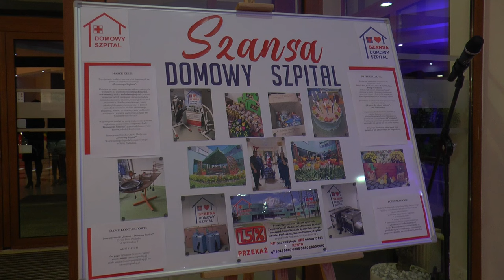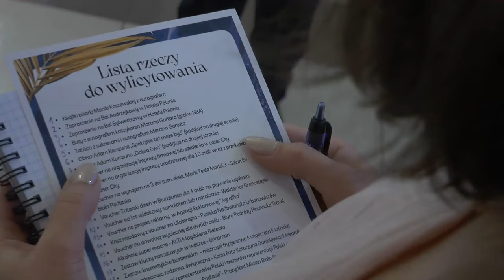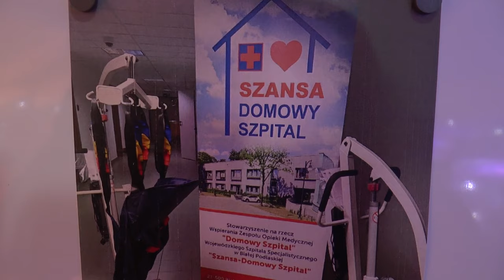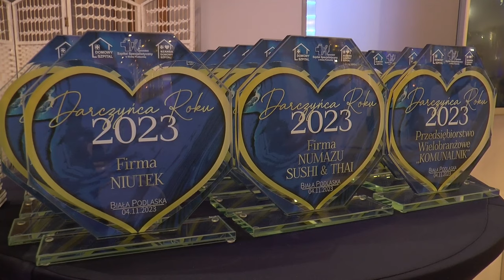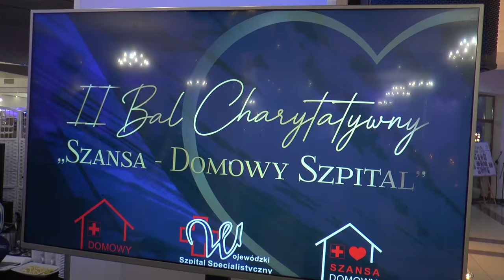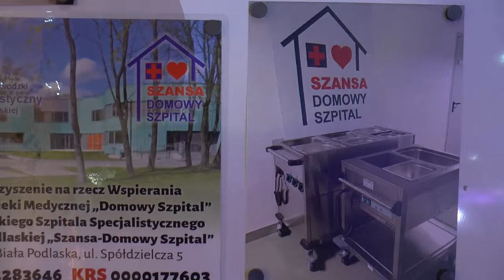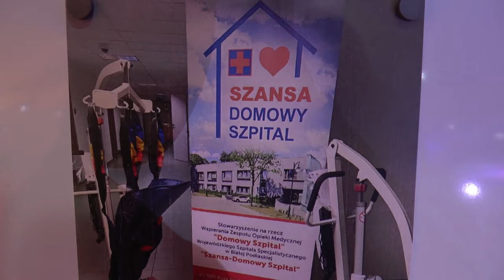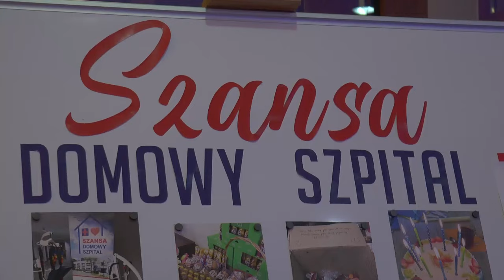"II Bal Charytatywny na rzecz Szansa - Domowy Szpital" | Radio Biper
4 listopada w Hotelu Polonia w Grabanowie z inicjatywy zarządu stowarzyszenia został zorganizowany "II Bal Charytatywny na rzecz Szansa - Domowy Szpital".